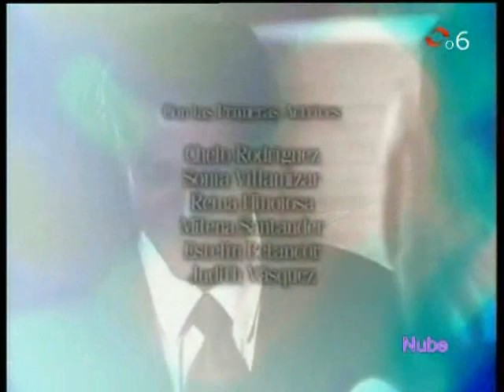Sabor A Ti 6p1